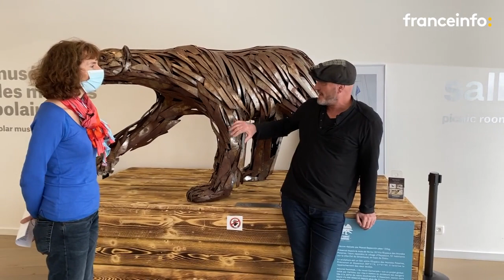Des sculptures d'animaux dans la nature pour sensibiliser à l'environnement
Un ours d’acier à la dérive sur un iceberg… Atsunaï Kammak, la sculpture de Pascal Bejeannin n’est pas passée inaperçue au Groenland. L’idée de l’artiste jurassien à l’origine du projet Art’Situ : déposer les animaux qu’il a créé dans leur milieu naturel pour susciter débats et rencontres autour des enjeux environnementaux.